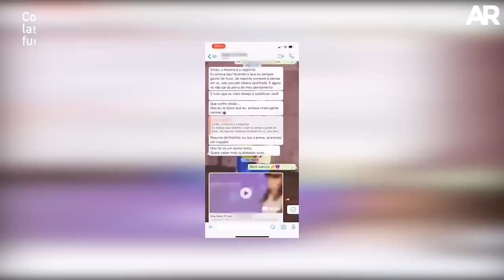Brasileña que acusa a Neymar de violación rompe silencio